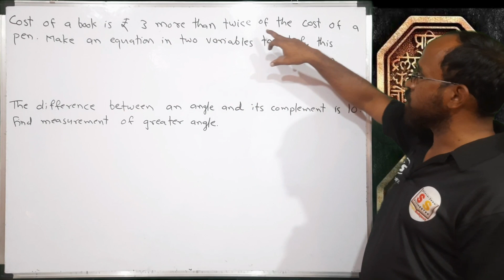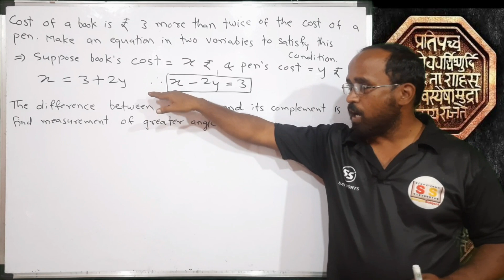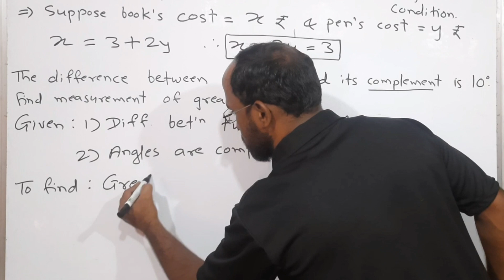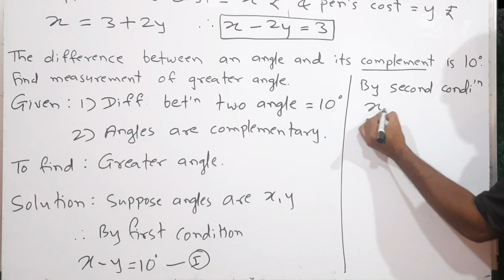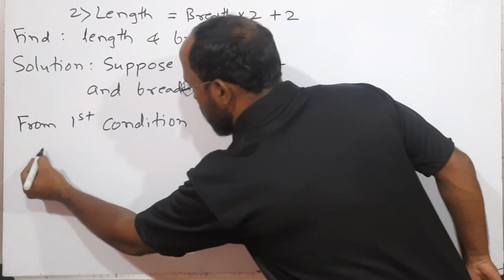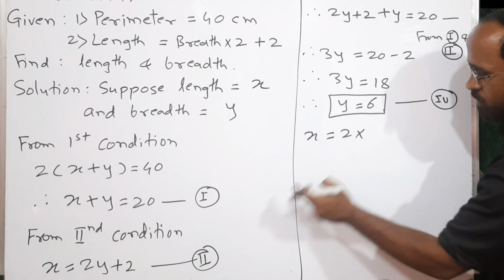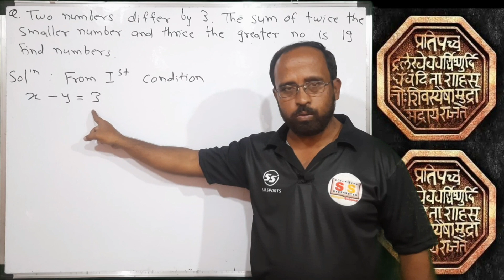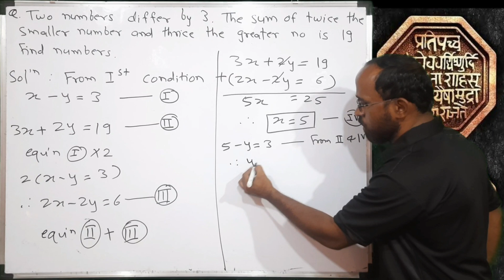60 days revision for std 10|Day 22|Linear equations in two variables|Word problems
Simple subject by Ravindra Ghojage
60 days revision for std 10|Day 22|Linear equations in two variables|Word problems